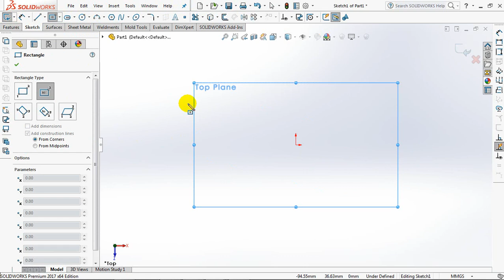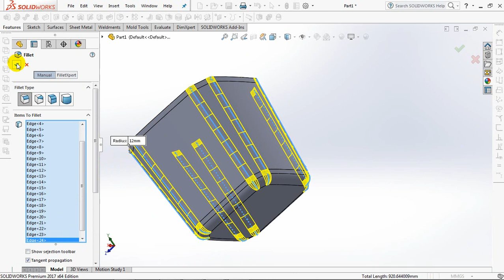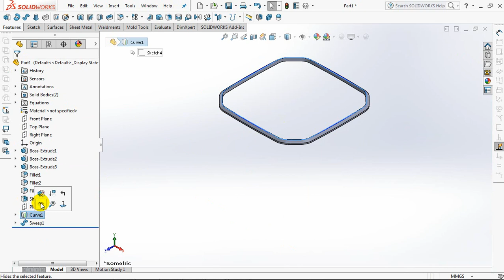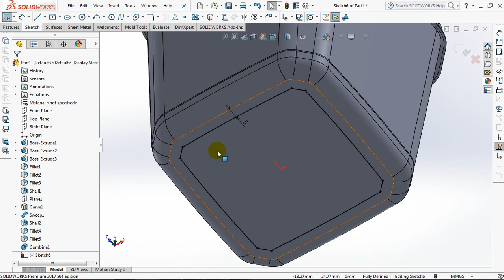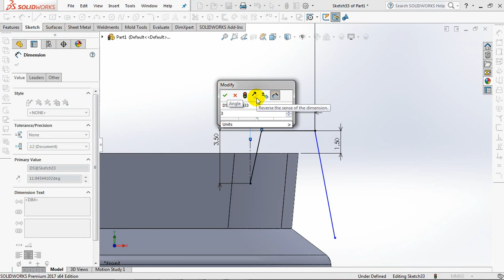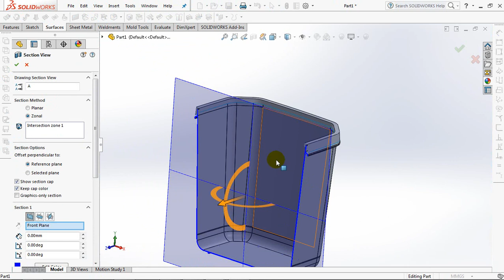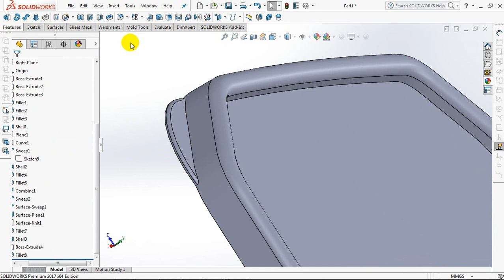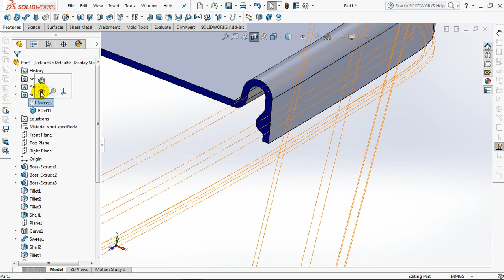JAR 1 Liter in Solidworks Model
Jar 1 liter use command:
1. Extruded Boss with draft
2. Fillet
3. Shell
4. Swept Boss

To produce this product use plastic injection machine. And this product use polypropylene material.
There are lock at cover to snap with the body lip.